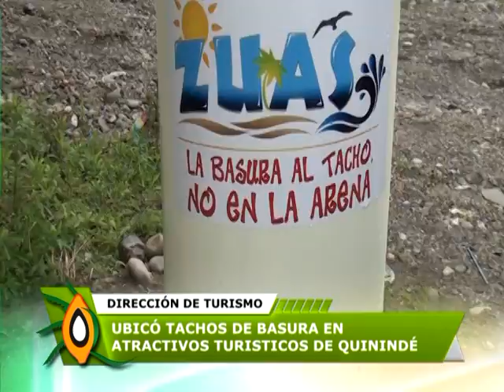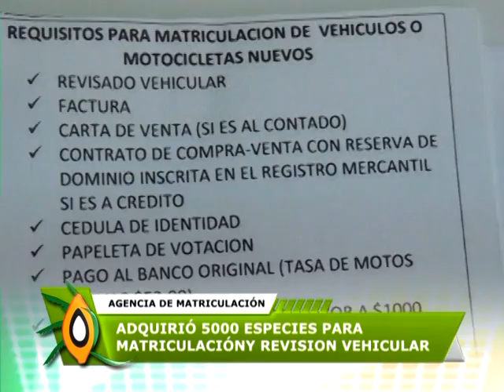Micro informativo # 27, Noticias Quinindé Crece..!!